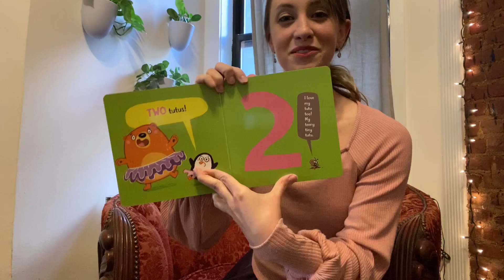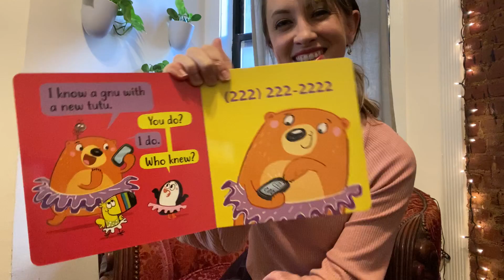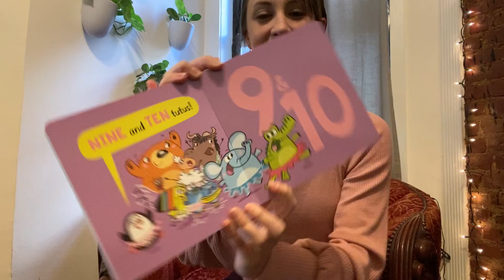Miss Phoebe reads "I Love My Tutu Too!" by Ross Burach